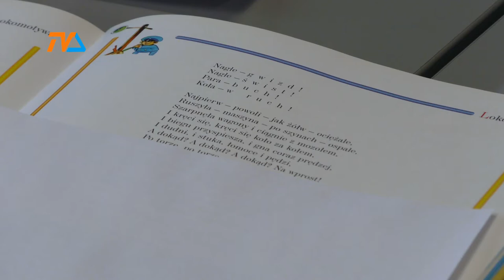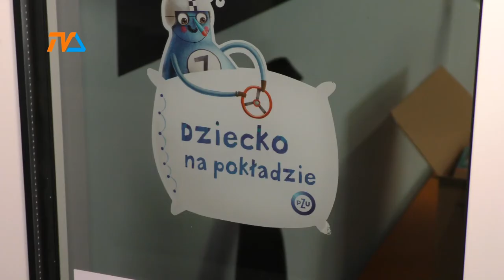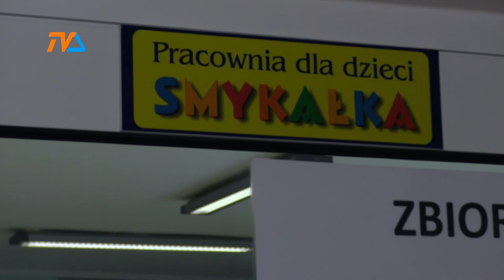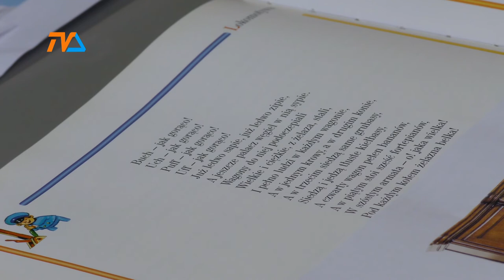Lekcje polskiego dla dzieci cudzoziemców |TVSUWAŁKI